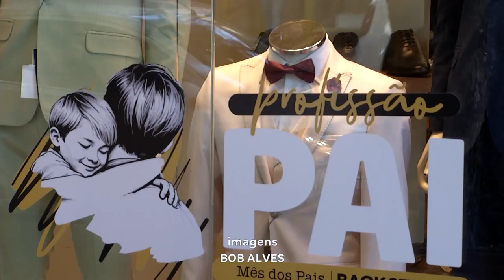Dia Dos Pais Data Está Chegando E A Expectativa Dos Comerciantes É Positiva Quanto às Vendas